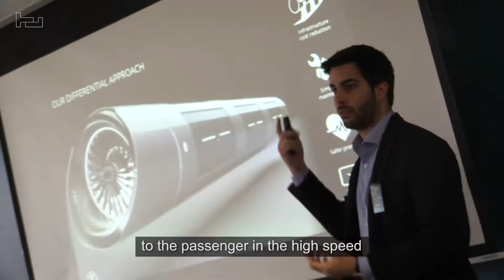TrenLab. Second Call (english subtitles)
Second Call for startups in TrenLab, the acelerator of Renfe.